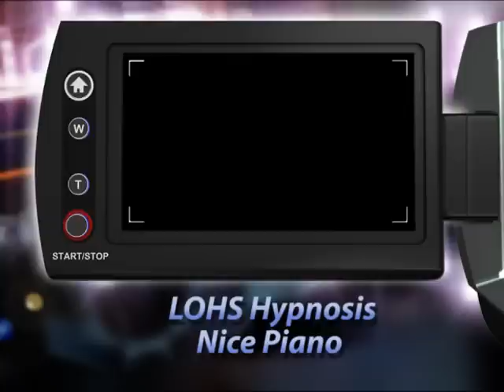Lake Orion High School Hypnosis - Nice Piano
This is from a show on March 18th. Very nice hypnotic piano players